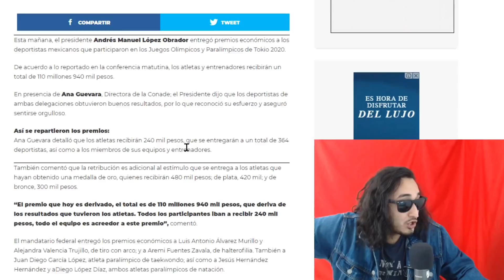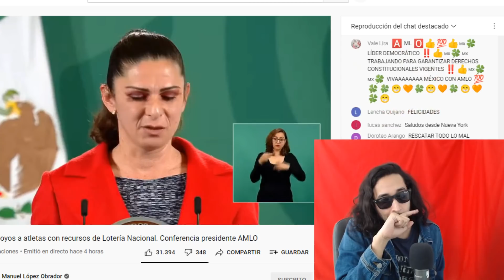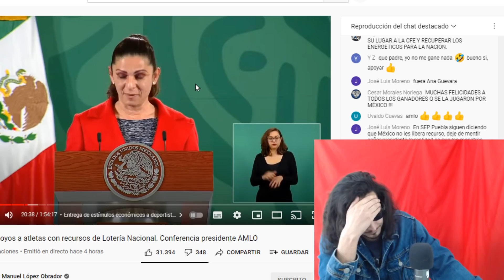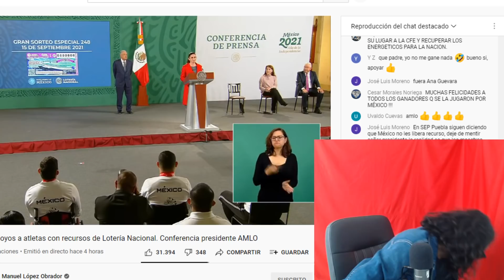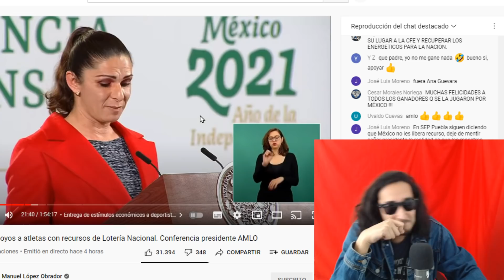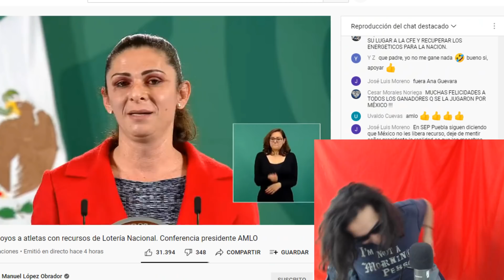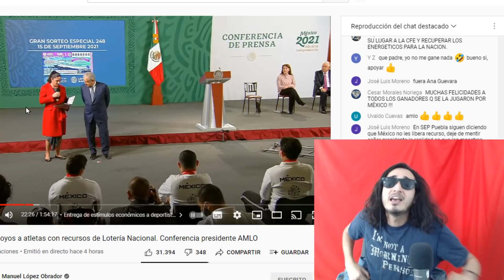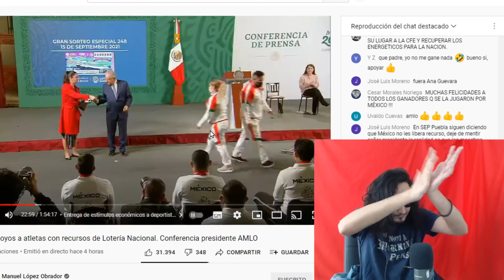SE RAYARON ! AMLO reparte PREMIOS a los atletas que están CONTENTOS !